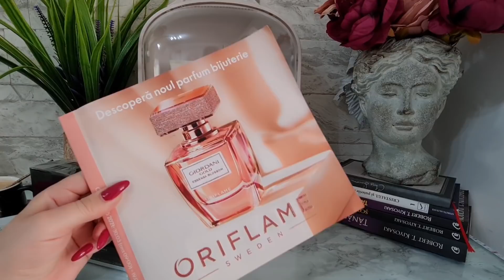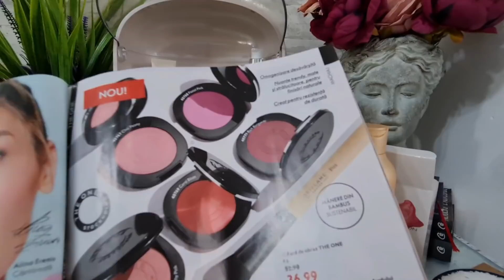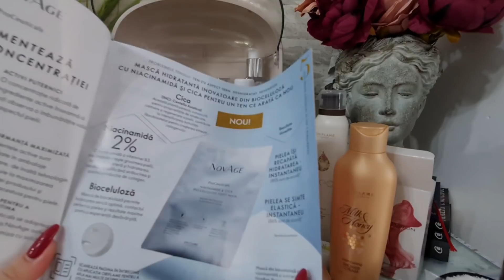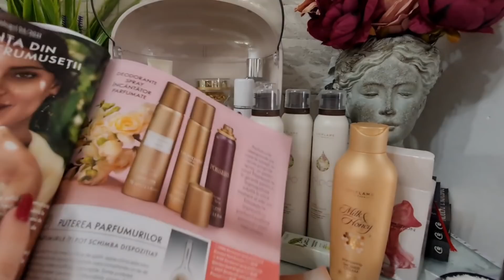Unboxing Oriflame C5 2021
🤩Hai si tu in echipa mea. Te poti inscrie GRATUIT aici si vei primi 3 CADOURI minunate.

Am o surpriza pentru voi, la comandarea oricărui set Novage. Pentru detalii va rog sa ma contactați pe Instagram.

Ceasul Passionate cu cristale Swarovski si Turmalina il poti cumpăra cu doar 253 lei ,transport gratuit si cadou în colet.  Contactează ma pe Facebook sau Instagram pentru comanda ❤